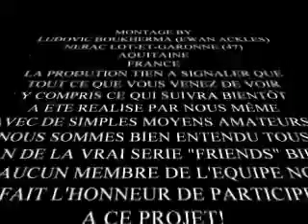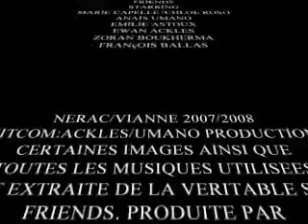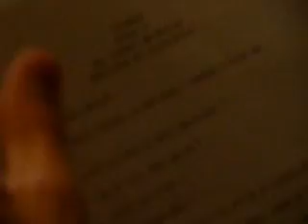friends nerac suite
video amateur rend hommage a la serie friends